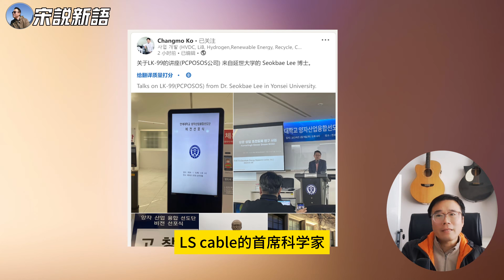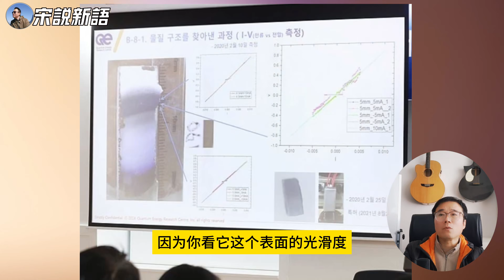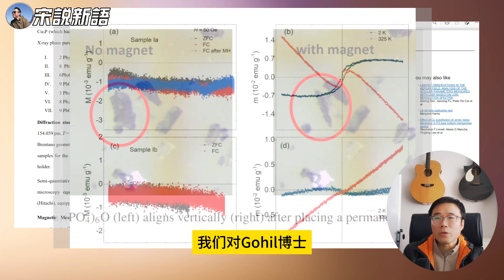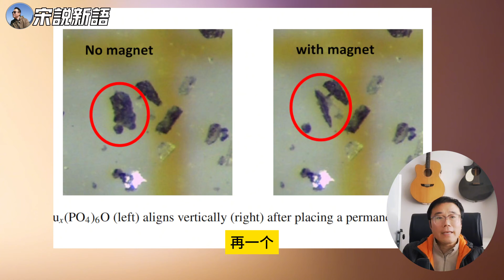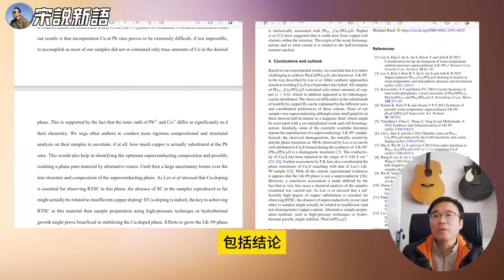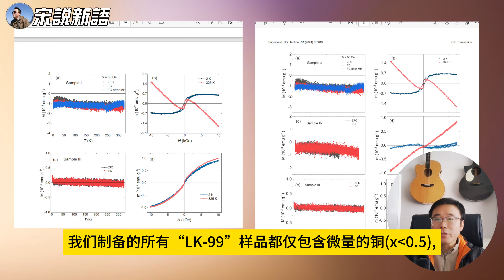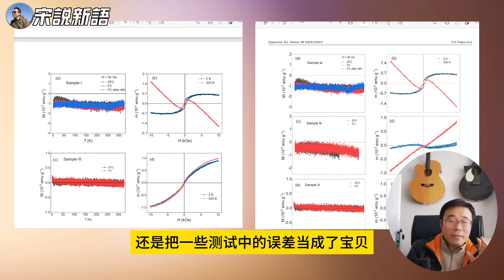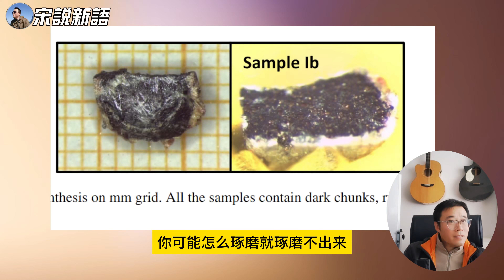李石培发布会后续影响，德累斯顿工业大学论文对比，呆院晚上发视频~1